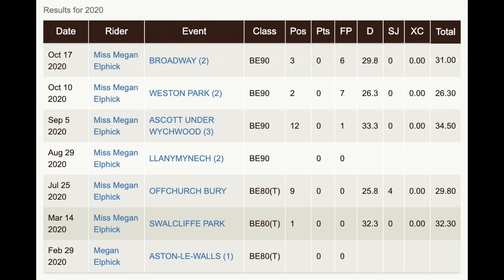UNBROKEN BABY TO EVENT HORSE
Now this one certainly took me for a trip down memory lane, I seriously cannot believe that all of these clips are Jam.

I hope you enjoy seeing her mega transformation from unbroken, to going out and winning her first ever event. She seriously has done me proud.